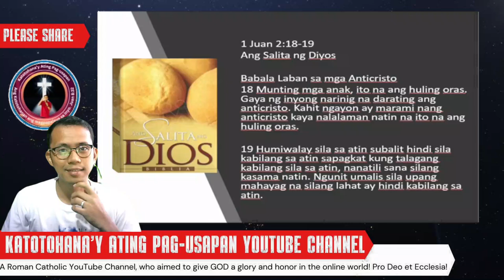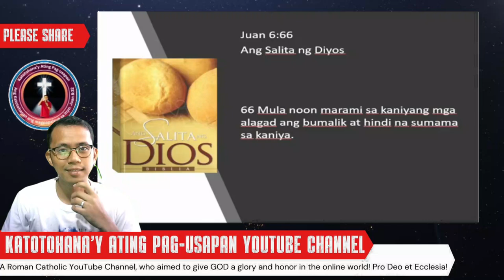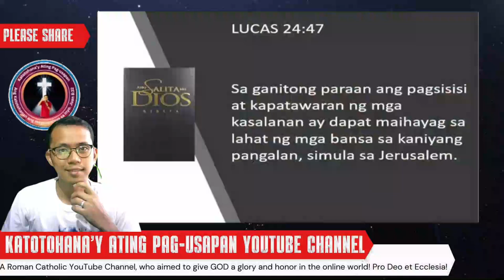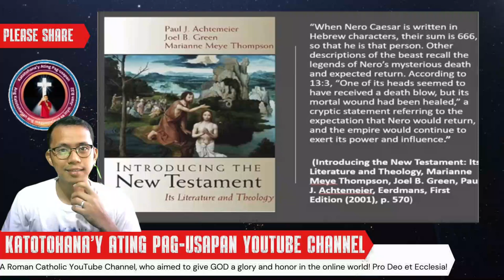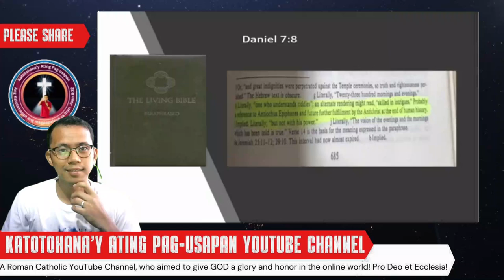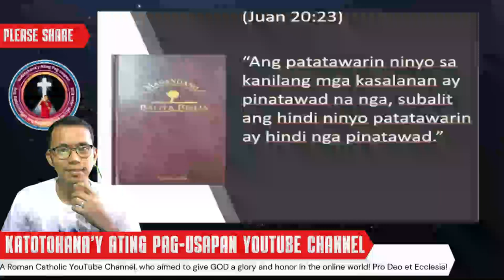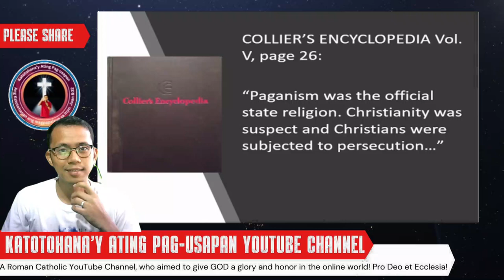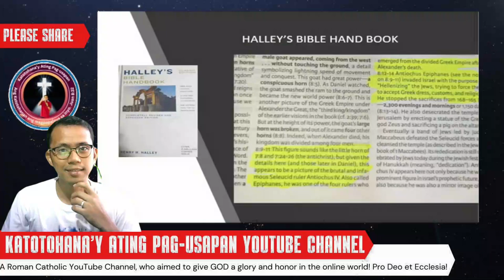Katotohanan o Kasinungalingan: Ang Pope ba ang Anti-Christ? | Usapang Katoliko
Sa video na ito, tatalakayin natin ang mga kontrobersyal na akusasyon na ibinabato sa Simbahang Katoliko at sa mismong Santo Papa. Totoo bang siya ang Anti-Christ, gaya ng sinasabi ng ilan? Ano nga ba ang mga batayan ng mga ganitong pahayag, at ano ang sinasabi ng mga eksperto tungkol dito? Samahan ninyo kami sa masinsinang pag-aanalisa ng mga usaping ito upang mas maintindihan natin ang isyu.